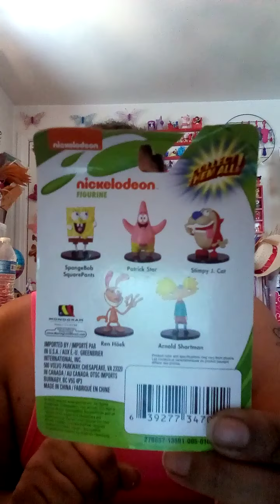My winnings from Sabrina and then some!!! Tysm sweetie❤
Sabrina the Mismatch Crafter